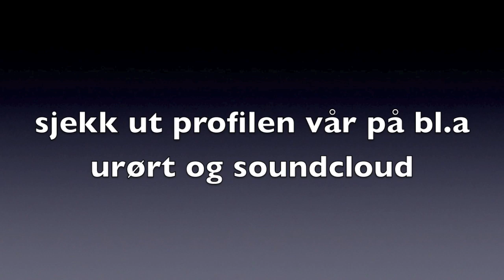Dårlig Vane - (Dønn) Dropper inn (Prod.Nielsen)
Første offentlige låten vår, kommer så mye mer, hold dokkar oppdatert på facebook siden vår, bare søk Dårlig Vane.
Soundcloud.com/darligvane

Beat laget av Nielsen Beats! sjekk han ut!